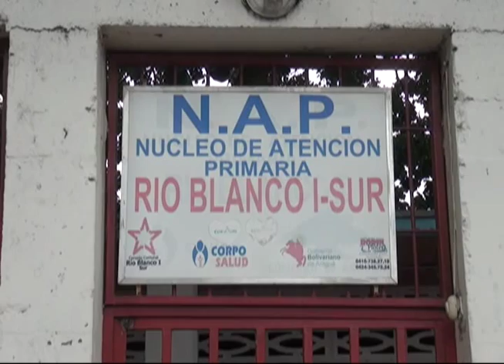Casa por casa de los candidatos de la Unidad en Río Blanco Maracay